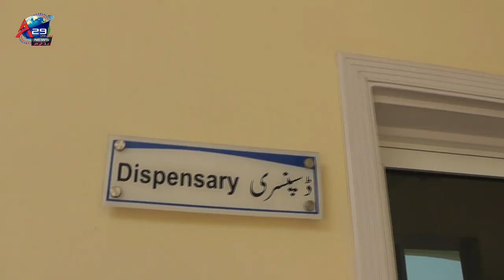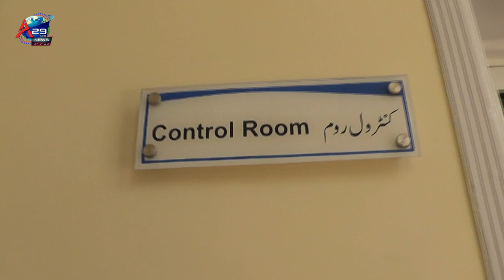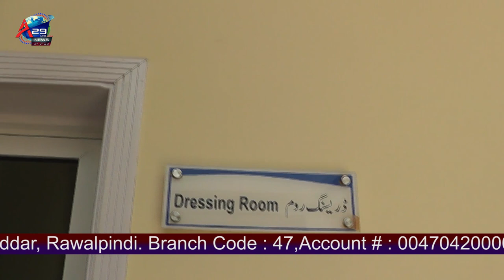Documentary Wasil Welfare Trust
a 29 News starts to introduce incredible projects from remote areas.
NLE : Riaz Siddiqui. Director Studio : Khalid Zia Siddiqui,
Chairman : Malik Waqas Ahmad